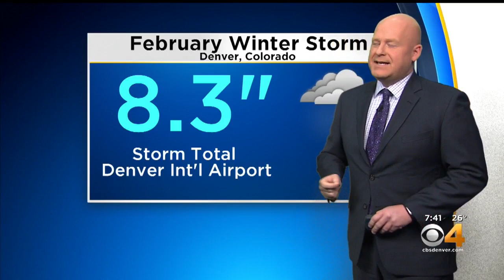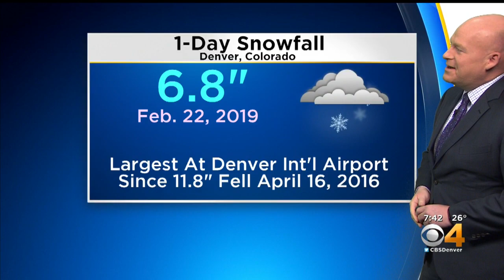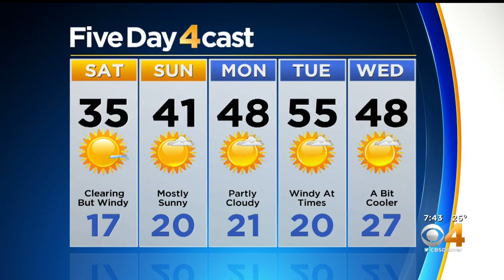Clearing Skies Today, But Windy In Spots